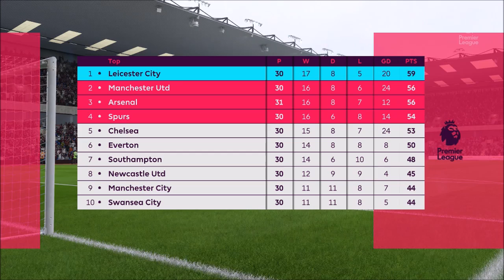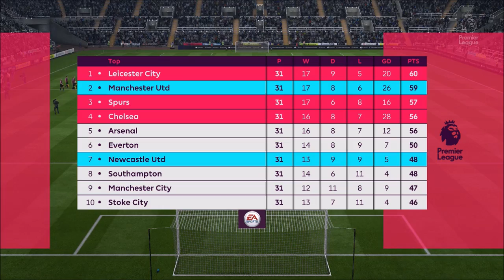FIFA 18 Newcastle Career Mode: Ternyata Kita Punya Kiper Berkualitas Selain Freddie Woodman #51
FIFA 18 Newcastle United Career Mode Bahasa Indonesia.

Cascopee
Official Line Account ► @szf4404b